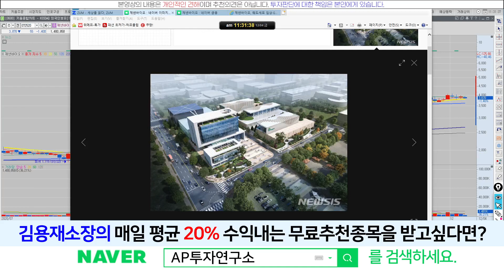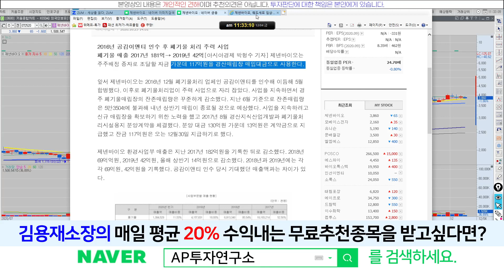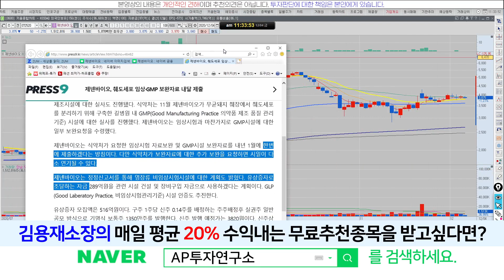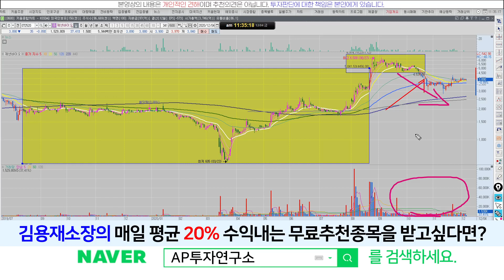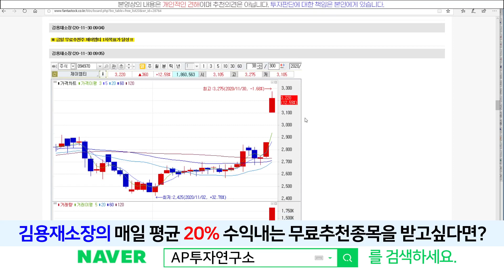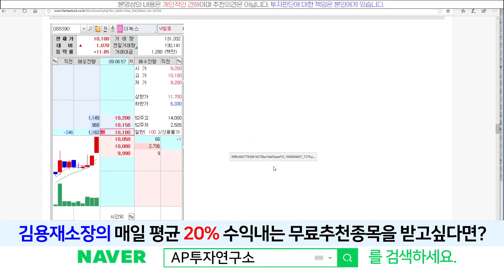제넨바이오(072520) - 췌도세포 임상자료 내달 제출~! 기대감으로 상승모멘텀 부착을 할것인가?